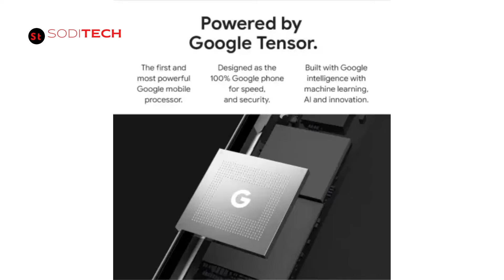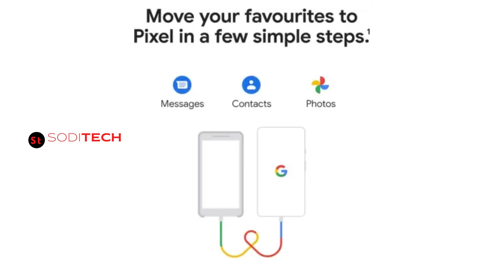Google Pixel 6a | Best Deal | 6GB RAM - 128GB Storage | Lowest Price | Sodi Tech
Friends, This is a festive season and there are ampules of offers and deals running on Amazon & Flipkart. Yearly sale Big Billion Days Sale on Flipkart has started from 23rd Sep 2022 to 30th Sep 2022. The price of the Google Pixel 6a smartphone has been at the lowest end and selling in Flipkart Big Billion Days Sale at just Rs.

Follow us for the Latest Technical Informative Videos, Share Market, Online Share Trading, Mutual Funds, Technical Overview, Unboxing, Review of Electrical Appliances & Electronic Gadgets, Best & Top Trending deals & Offers on Amazon, Flipkart, AJIO & more!